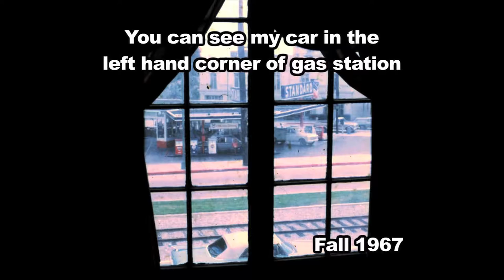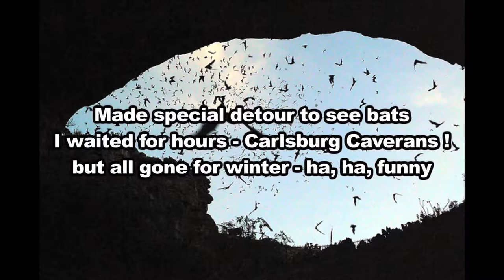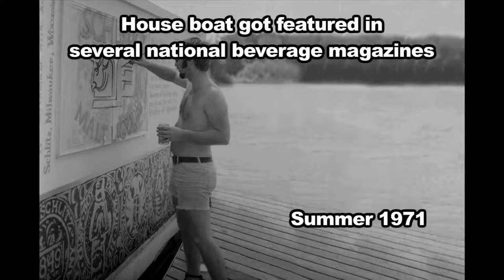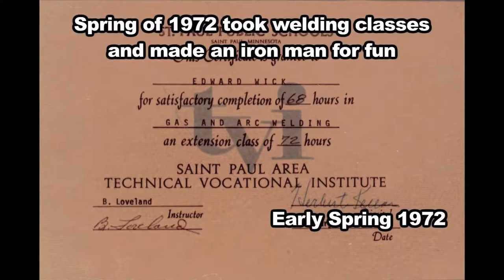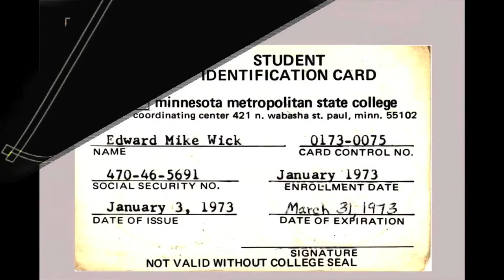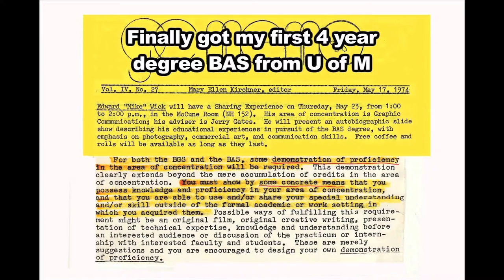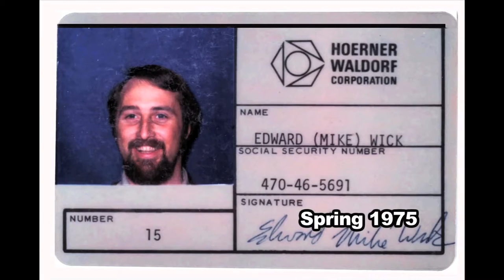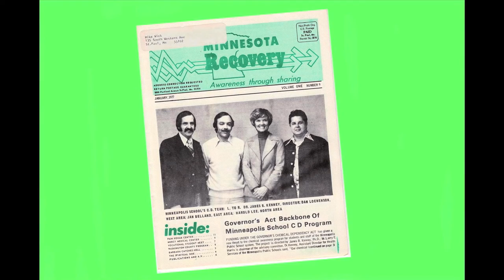mikeminnesota life History 7 Funeral Video's - 1967 to 1976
Mike Wick Funeral Video #2 (mikeminnesota) -Years 1967 to 1976
Drove my 31 Ford hot rod out to California, job at gas station, Apt in West Hollywood. Assistant Hollywood photographer, Back to Minnesota, Vocational Classes for Art and Graphic Arts, Painted Beer Case houseboat, Fun on the River, Job at Grief brothers artist, Work with Haze rock band, Graduate from U of M, Minnesota Recovery Newspaper,

My History - When die will go out with smile on my face - Had great life     That’s right, Seven Videos I created for my Funeral in the near future. Plan on having the Music videos playing in 7 different rooms at my end of life. Each 58 minutes long. People can go from one room to next, sit and listen and view a different time periods in my history. Also i plan on having a pre funeral showing the videos before I die. People will even be able to purchase copies of all the videos. Of course my kinfolk and friends in video will get free sets.

The Music - forced to use common music
The music on these Youtube videos - have to be copy write free music.  So i was forced to have the same music on all 7 videos, darn!

The videos  shown and given to kinfolk at the funeral will have 30-45 minute short versions of the songs from each of the years - example: 1958-60 years would have, Chuck Berry, Fats Domino, Little Richard, 1960-70 Disco,  1975-80’s San Fransisco sound, 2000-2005 rap music, etc   Nothing in the videos can take me to court, I’ll be dead.

Mike Wick Funeral Video One - 1943 to 1966
Born in Superior Wisconsin, Grew up in West 7th Street St.Paul Minnesota, Television Star, Monroe High School 1961, Built hotrods, Arrested for Counterfeiting, Paratrooper, 10th Special Forces - Green Beret, U of M, Theta Chi Fraternity, U of M Yearbook Photographer, Job as Graphic Artist, Drove my 31 Ford hot rod out to California, job at gas station, Apt in West Hollywood

Mike Wick Funeral Video Three - 1977 to 1989

Mike Wick Funeral Video Four - 1990 to 1998

Mike Wick Funeral Video Five - 1999 to 2005

Mike Wick Funeral Video Six - 2006 to 2009

Mike Wick Funeral Video Seven - 2010 to 2017